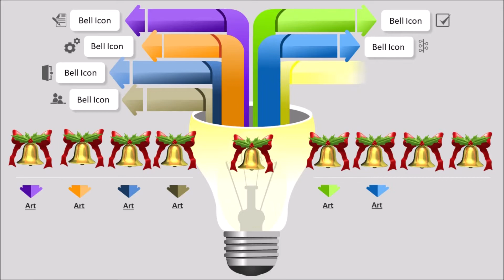Designer pearl jhumkas - Pearl Jhumkas with pearl drops - SSC Arts 786